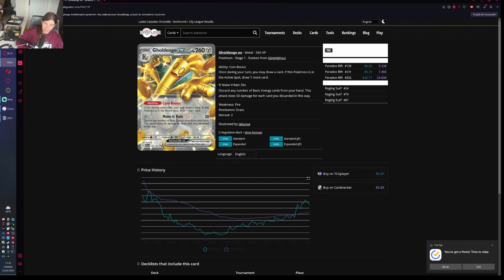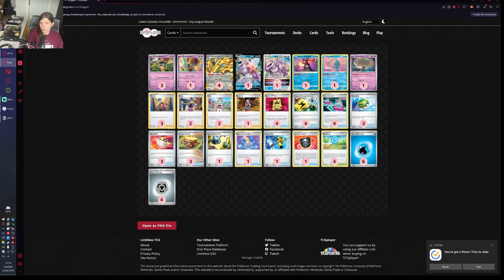gholdengo zaskoczył w dormundzie.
dziś przyrzymy się jednym z największych zaskoczeń na dordmundzie

00:00 deack profil
02:35 espathra która się nie rozkręciła
06:53 lost box charizard EX
24:42 chein - pao